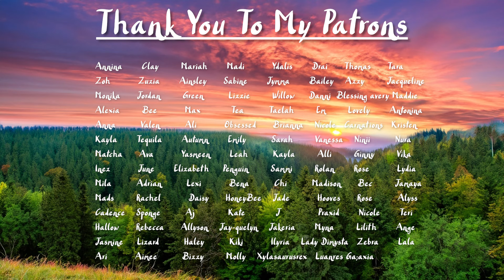[M4F] Cuddling With Your Gamer Boyfriend [BFE] [Comfort] [Kissing] [Massage] [Sweet and Spicy]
Enjoy a person who has never played Kentucky Route Zero pretend that they have!

Script: Improv
Editing: Me